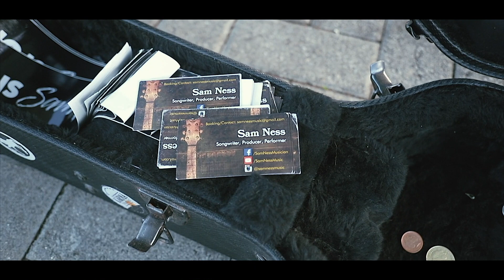Sam Ness - Water St [Busking Version]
Filmed in Auckland, New Zealand